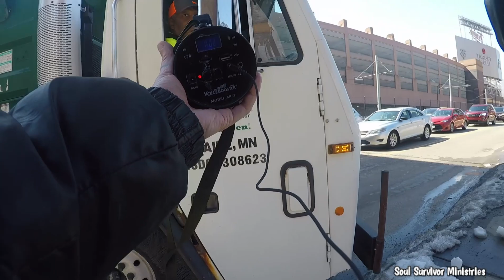REPENT! AND GET RIGHT WITH JESUS ( Minneapolis, Minnesota )